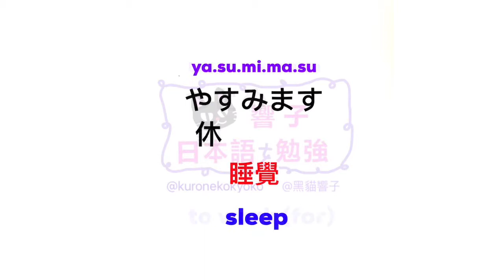大家的日本語 單語 | 日文自學 | JLPT N3 單語 日本語能力試驗 | Words 185［黑貓響子］